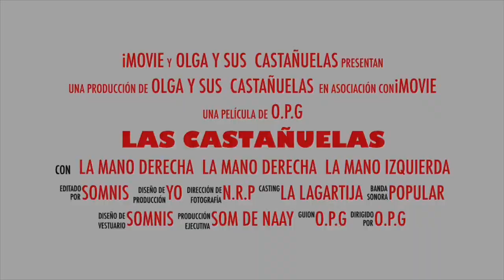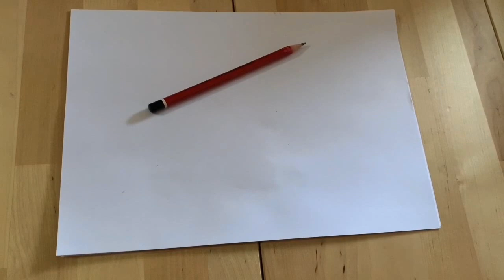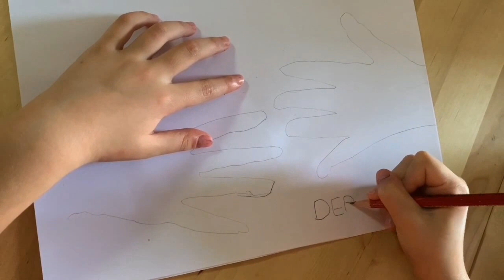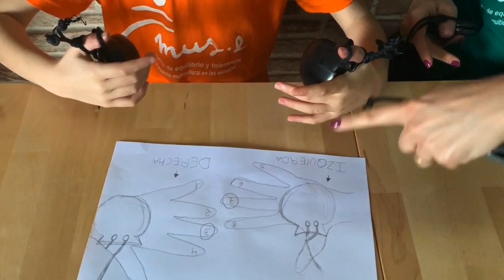Olga y sus castañuelas. Tutorial. Arte contra el coronavirus